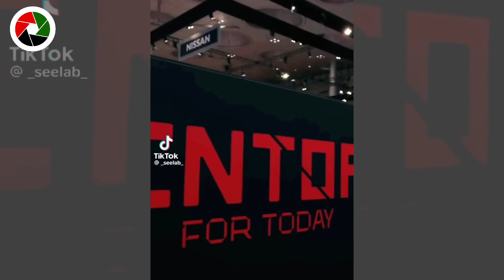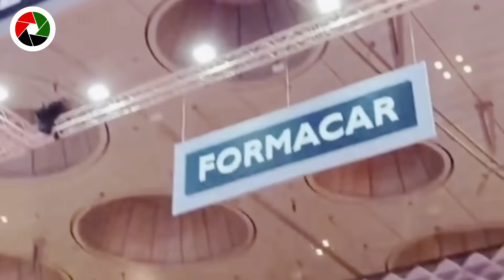انجنیر رضا در روز پنجم نمایشگاه قطر به آرزوی خود رسید دیدار ولیعهد قطر از نمایشگاه و موتر افغانستان